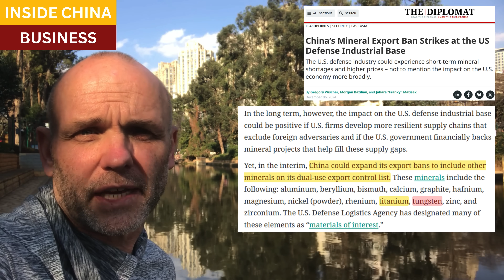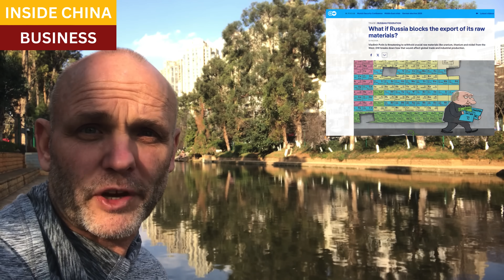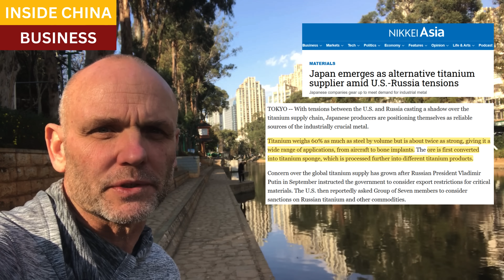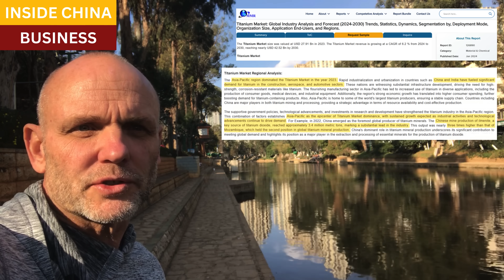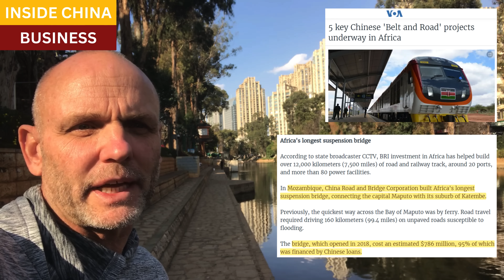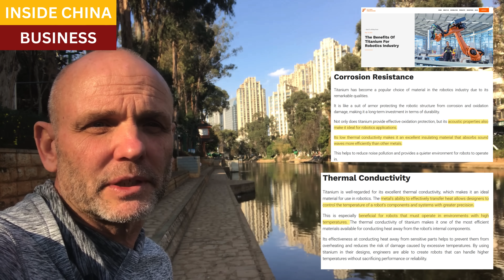A Chinese export ban on titanium is likely coming soon, and will kill the Western robotics industry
Over past months, China's export bans on gallium, germanium, and antimony have upended supply chains for weapons makers. China is taking a hard line on materials that have "dual use" applications, across military and civilian sectors.

Titanium poses a unique problem for supply chain managers in North America and Europe.  Besides defense and aviation, titanium also has huge dual-use applications for robotics.

Industrial automation is critical to increase manufacturing in Western markets, to bring down the cost of production. And access to low-cost titanium makes robotics manufacturing possible.

But China and its close allies have huge advantages in the mining of titanium, and in the production of titanium sponge.

Alternative sources of sponge, such as Japan, are entirely dependent on imports of titanium ore. And alternative sources for titanium ores tend, also, to run through Chinese Belt-and-Road Investments.

Closing scene, Foshan, Guangdong

5 key Chinese 'Belt and Road' projects underway in Africa

Chinese firms to invest US$471 mln in Mozambique heavy sands

Titanium ore imports into China in April 2024 were approximately 328,600 tons, a year-on-year decrease of 5.09%

The Diplomat, China’s Mineral Export Ban Strikes at the US Defense Industrial Base

Japan emerges as alternative titanium supplier amid U.S.-Russia tensions

European Commission Report on Titanium: Impact Assessment for Supply Security

What if Russia blocks the export of its raw materials?

Putin says Russia should consider restricting uranium, titanium and nickel exports

Titanium Market: Global Industry Analysis and Forecast (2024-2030) Trends, Statistics, Dynamics, Segmentation by, Deployment Mode, Organization Size, Application End-Users, and Regions.

Reuters, Airbus wins reprieve from Canadian sanctions on Russian titanium

Exclusive: To help Airbus, Macron pressed Canada to ease Russia titanium sanctions

Airbus wins reprieve from Canadian sanctions on Russian titanium